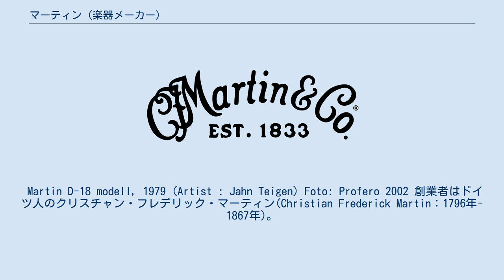マーティン (楽器メーカー)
マーティン (Martin、C.F.Martin & Co., Inc.) 社は、アメリカのギター・マンドリン・ウクレレメーカー。
アコースティックギターのトップ・ブランドとして知られる。
1970年代に当時の日本の輸入代理店であった東海楽器のカタログ表記では「マーティン」と表記されているが、「マーチン」と表記されることもある。
 ハンク・ウイリアムス、エルヴィス・プレスリー、ポール・サイモン、エリック・クラプトン、ボブ・ディラン、ジミー・ペイジ、クロスビー、スティルス、ナッシュ&ヤング、ニール・ヤングなど、列挙にいとまがないほど世界中のミュージシャンに愛用されてきた。
 日本でも1950年代後半頃から駐留米軍関係者が持ち込んだ楽器が出回り始め、やがて一部楽器店が取扱いを開始。
かまやつひろしは同社のアコースティックギターD-28を1960年代前半には入手していた。
1960年代中頃からのフォークブームを機に多くのフォークシンガーやギタリストから愛用されるようになる。
スタジオミュージシャンの石川鷹彦は1966年製のD-18を、森山良子は1970年製の00-45Sを共に使用。
 元ガロの堀内護(MARK)と日高富明(TOMMY)、ザ・フォーク・クルセダースやサディスティックミカバンド等で活躍した加藤和彦、石川鷹彦らは、日本で最初にD-45を持ったミュージシャンとも言われている。
 1971年から東海楽器が日本の正規輸入代理店となり1984年の同社会社更生法申請まで継続。
 1989年以降、黒澤楽器店が正規輸入代理店となり2020年現在も輸入・販売を継続している。
 Martin D-18 modell, 1979 (Artist : Jahn Teigen) Foto: Profero 2002 創業者はドイツ人のクリスチャン・フレデリック・マーティン(Christian Frederick Martin：1796年-1867年)。
代々家具職人の家に生まれた彼は、15歳の時、当時ウィーンで有名だったギター製作家、ヨハン・シュタウファーに弟子入りした。
たちまちギター職人として頭角を現したマーティンは、生まれ故郷でギター製作を始めようとしたが、職人ギルドとの関係がこじれて自由な製作活動ができなかった。
 1833年、マーティンは、ギター製作のためにドイツからアメリカへの移住を決意。
ニューヨークで楽器店を開き、同時にギター製作も始めた。
ニューヨークでの事業は決して楽なものではなく、物々交換が横行するなど安定した事業展開は望むべくもなかった。
1838年にはペンシルベニア州ナザレスに移住し、本格的にギター製作を開始した。
 1867年に初代クリスチャン・フレデリックが亡くなった後、かれの息子クリスチャン・フレデリックJRが事業を継いだ。
以降、大資本に買収されることなく創業一族による経営が2006年現在（クリスチャン・フレデリック・マーティン4世）まで続いている。
 マーティン社は伝統的なデザインの小型ボディーを持つギター を製作する一方で、アメリカ大衆音楽の変化に応じてギターを発展させていった。
当時大流行していたカントリー音楽のバンジョー奏者が持ち替えて弾けるよう、ガット弦の代わりにバンジョーと同じスチール弦が張れるよう自社のギターを設計変更し、1920年代から商品化。
また現在のスティール弦アコースティックギター（フラットトップギター）のほぼすべてに使われているXブレーシングによる表板の補強も、マーティン社の発明と言われている。
その後00（ダブルオー）、000（トリプルオー）、D（ドレッドノート）と、音量を大きくするためにボディサイズを大きくしたモデルを相次いで発表。
なかでもドレッドノート タイプは第二次大戦後に大人気となり、現在のアコースティックギターの基礎となった。
 なお、戦前に40本製造されたいわゆる“オリジナルOM-45”や91本だけ製造されたいわゆる“プリウォーD-45”モデルは、当時のフラッグシップモデルであることに加え多く生産されなかったため、ヴィンテージギターとしては極めて希少価値の高いものである。
 需要に応じて1900年頃からマンドリンを、ハワイアンミュージックブーム で1920年頃からウクレレを量産開始 したが流行の変化で販売量が低下し製造を中止。
 1929年からの世界恐慌を端緒とする長引く不景気で1930年にはギターを4474本製造していたのが1933年に...